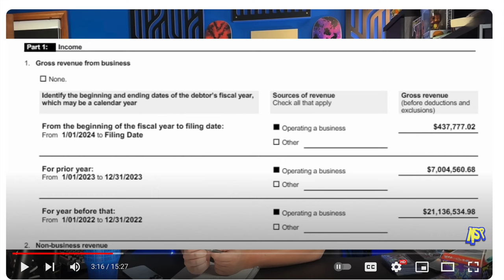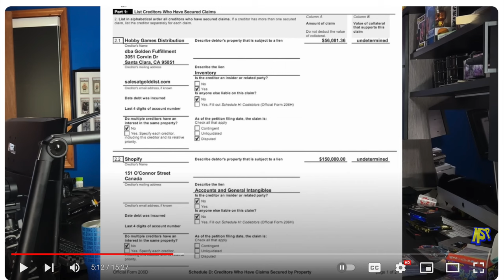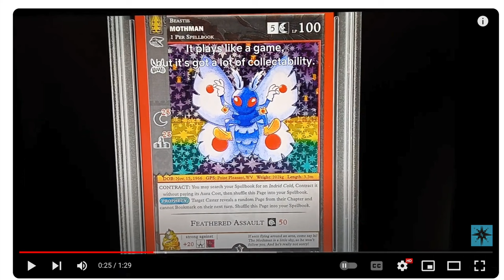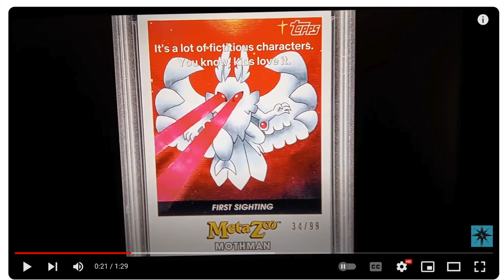0 IQ MetaZoo Fans Pay for 500 IQ Mike Waddell Bankruptcy Lawyers